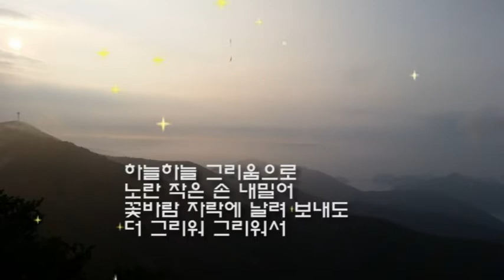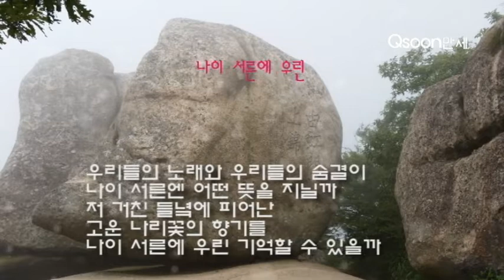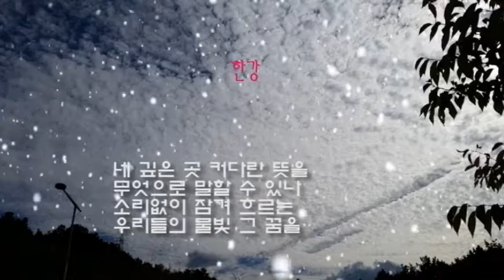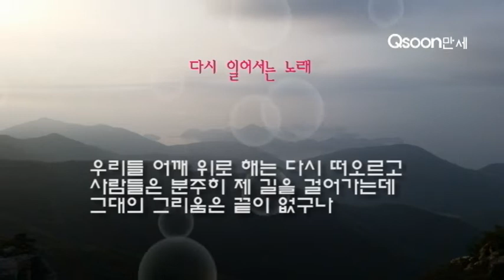[상전벽해] 노래마을3집 뒤면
[노래마을3]

앞면
1 우리의 노래가 이 그늘진 땅에 햇볕 한줌 될 수 있다면
2 꽃뫼
3 우리 사랑
4 일이 필요해
5. 나의 친구야

뒷면
6 불량제품들이 부르는 희망의 노래
7 그리움
8 나이 서른에 우린
9 한강
10 다시 일어서는 노래

사용프로그램: 프리미어,에펙